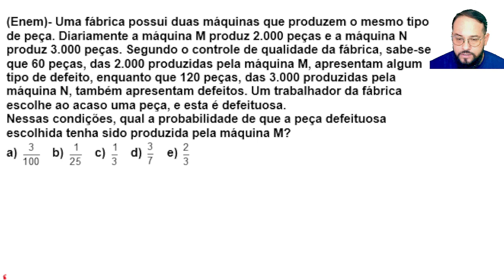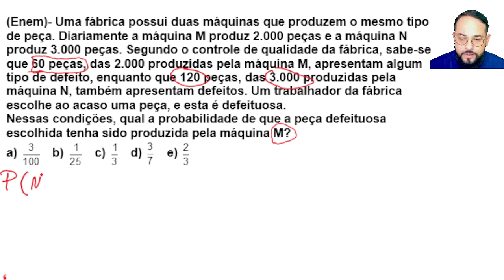Enem-Probabilidade condicional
A probabilidade de um evento A ocorrer, dado que um outro evento B ocorreu, é chamada probabilidade condicional do evento A dado B.